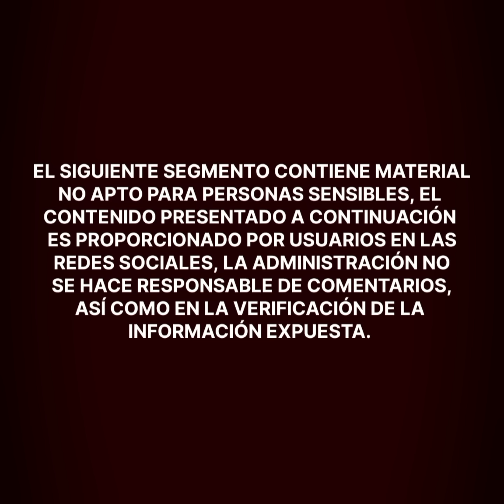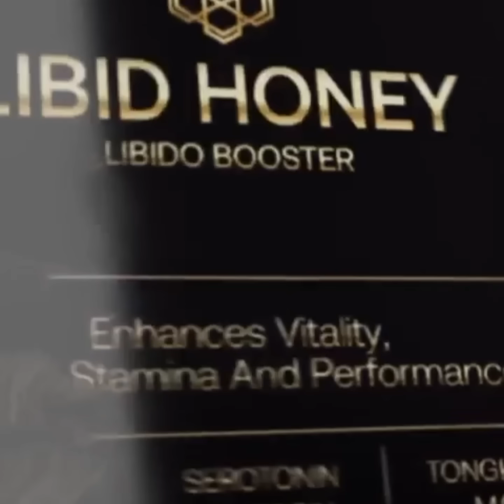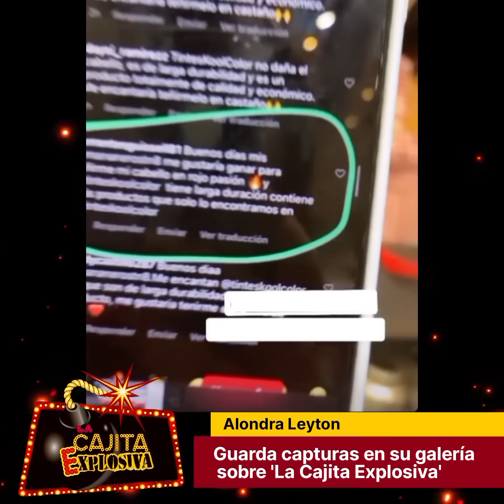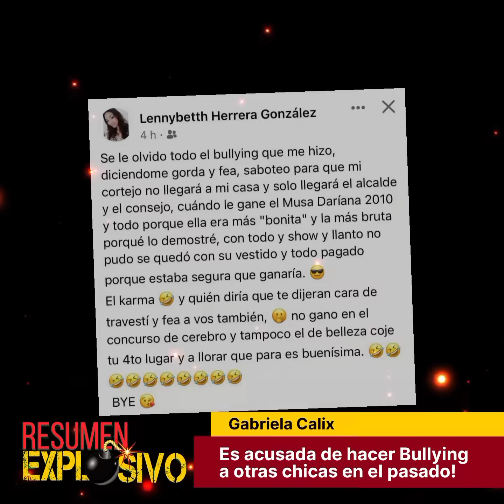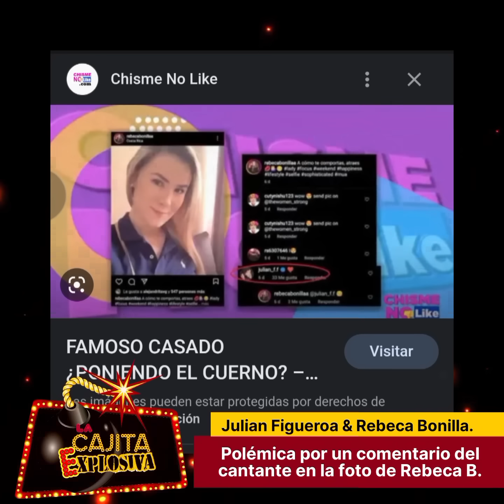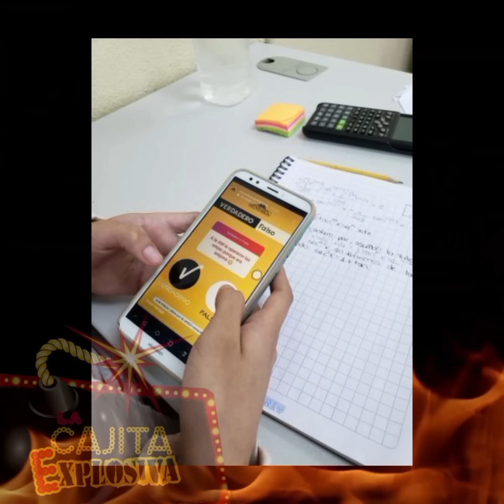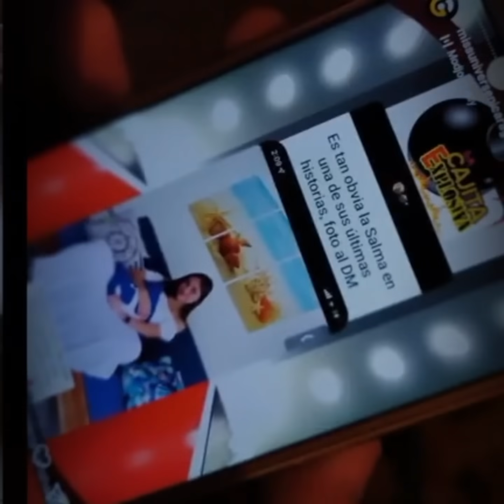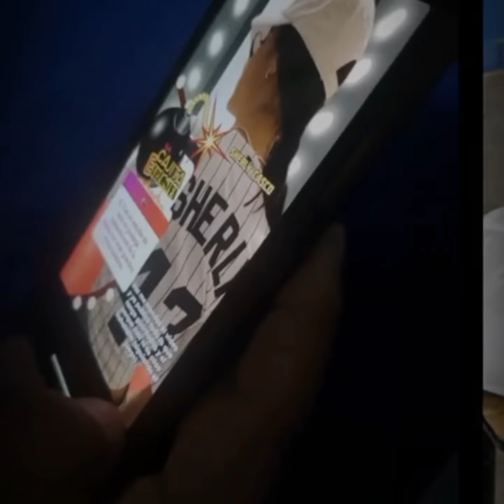Resumen Explosivo 2022 - FULL HD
Resumen de lo que aconteció en el mundo de la farándula y el espectáculo nicaragüense durante el año 2022.